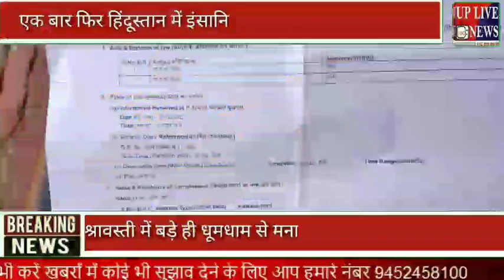चुनावी महौल का बकरा बना गरीब,,,33 वर्ष पुराना मकाना को तोड़कर गिराया Bahraich